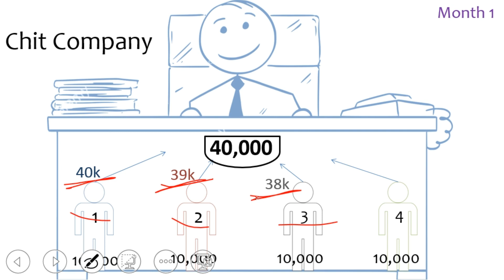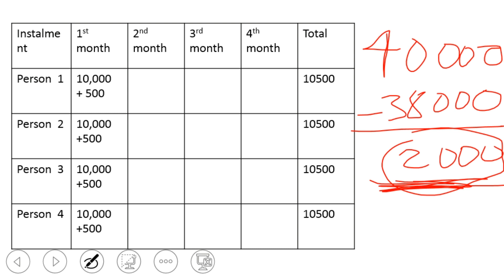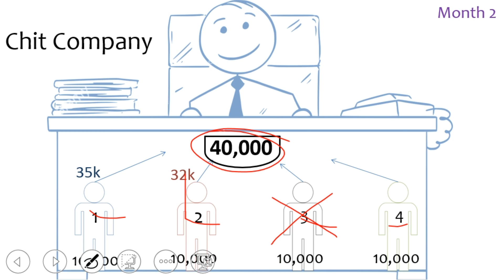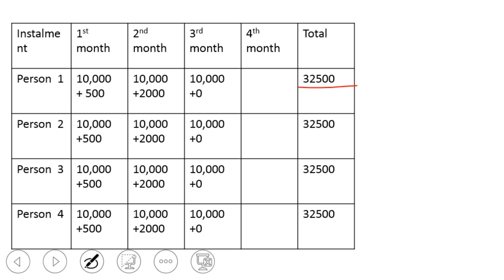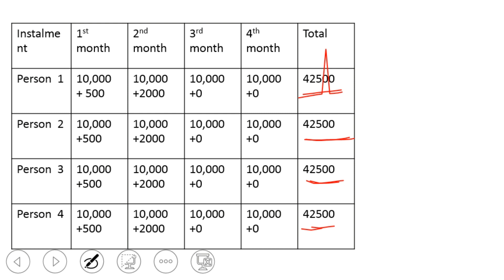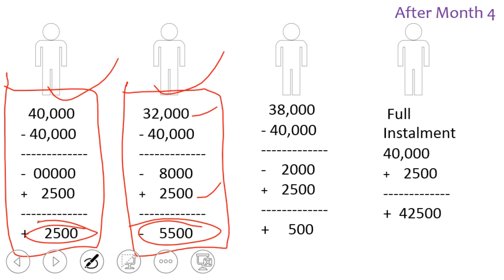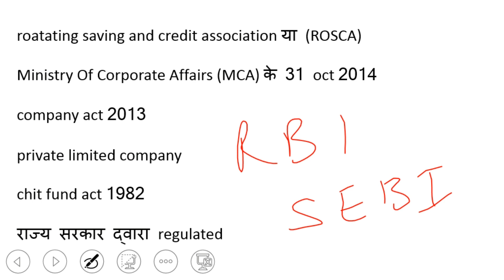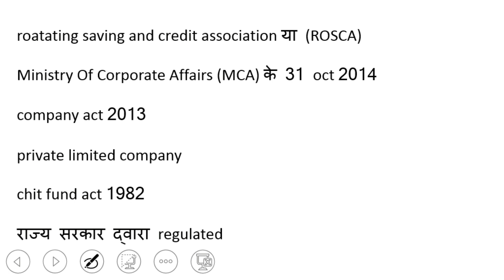What is Chit Fund & How does It Works/चिट फण्ड क्या है और यह कैसे काम करता है.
To read this article in Hindi pleas click on this